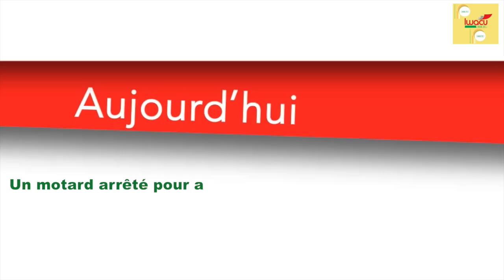Un motard arrêté pour avoir donné des informations à Iwacu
Un motard a été arrêté par la police pour avoir fourni des informations aux journalistes du Groupe de presse Iwacu sur les raisons des coups de feu tirés à l'Avenue de la mission.